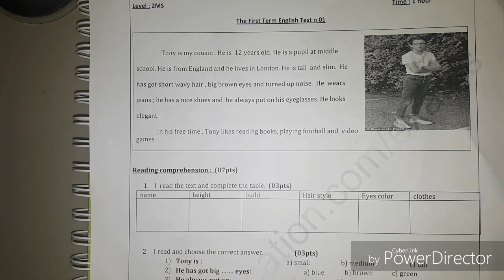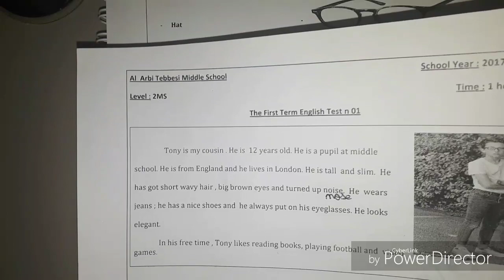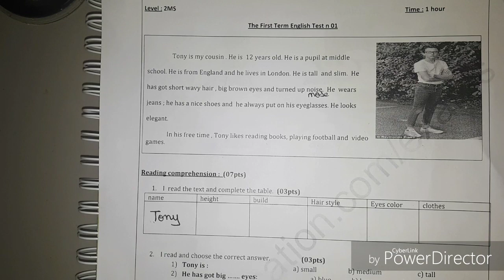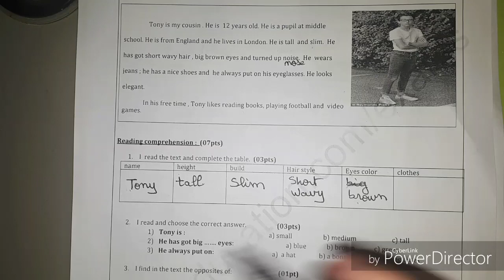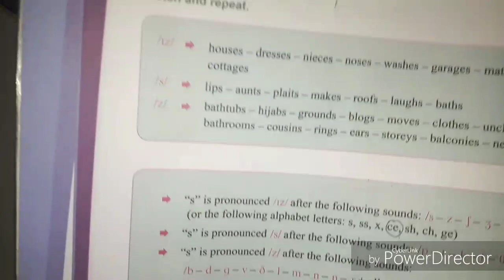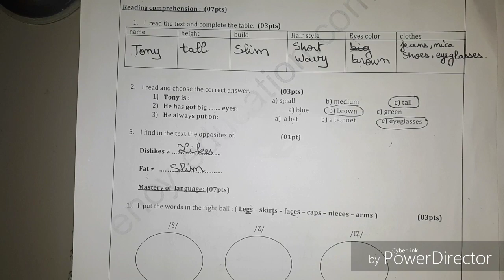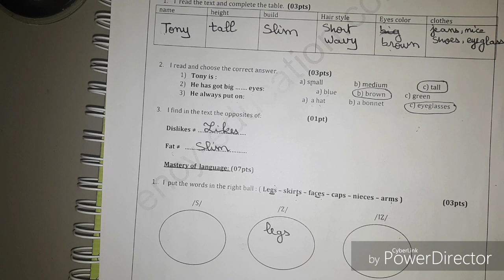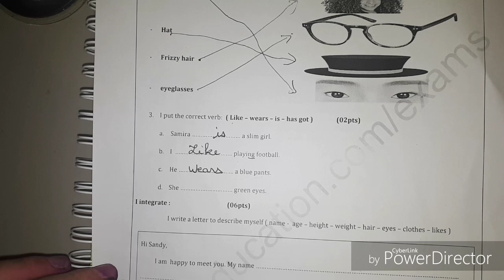النموذج 4 للفرض الاول للفصل الاول الثانية متوسط